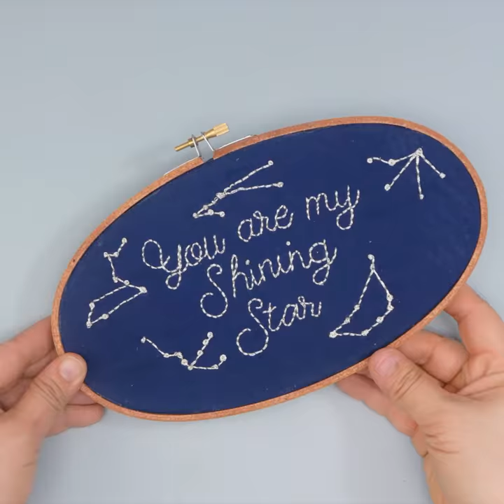Lighted Constellation Embroidery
Celestial decor is super popular right now. Stay on trend with this cool constellation embroidery project that lights up! Find the full tutorial and free embroidery pattern on our blog.